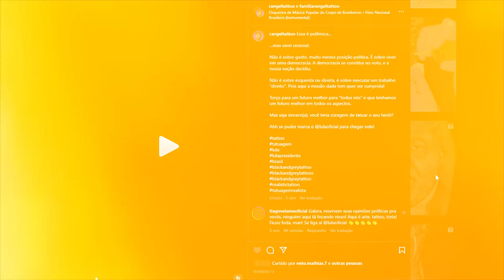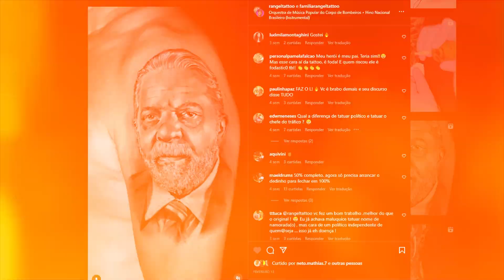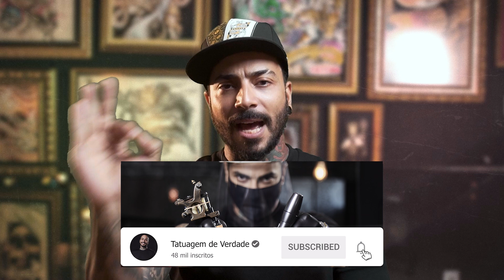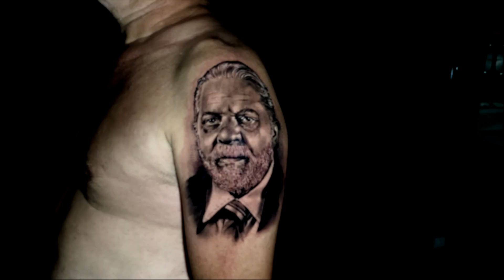TATUAGEM DE LULA: TIME LAPSE - TATTOO REALISTA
Fale agora com nossa equipe e tire suas dúvidas sobre o curso.

Pense em uma tatuagem polêmica?

Um cliente quis tatuar o rosto do presidente Luís Inácio Lula da Silva, na pegada realística, que é um dos principais estilos que eu trabalho.

Mas no fim do dia, tatuagem é arte, e eu gravei todo o processo de confecção da tattoo em um time lapse iradíssimo para que vocês possam acompanhar como é fazer um trabalho desse tipo.

Então assiste o vídeo até o final, porque tem muita coisa bacana nele para você ver.

QUEM É DIEGO RANGEL:

Diego Rangel é tatuador desde 2003, já tatuou em 3 continentes e acumula mais de 30 prêmios nacionais e internacionais.

Trabalhou em um dos maiores estúdios da Europa e foi convidado para produzir o cartaz da maior e mais importante convenção de tatuagem do mundo.

Retornando ao Brasil, foi convidado para publicar um livro de desenhos em 3 línguas diferentes.

Em 2018, tornou-se um artista patrocinado pela Amazon Tattoo, pela Viper Ink e pela New Era.

Hoje se dedica a produzir conteúdo compartilhando experiências e conhecimento com tatuadores do Brasil e mundo.

👉 Diego Nunes: 1ª tatuagem com anestesia geral no MC Cabelinho - [TDV PODCAST] #15